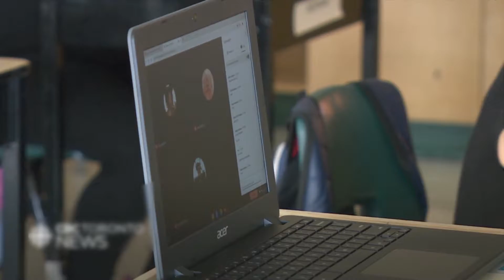2021【傳媒對焦】8月9日節目預告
安省教育廳最新發佈29頁中小學9月返校的指引，小學和中學的學生將要每周五天返回課堂,並確保更接近疫情前正常的環境，包括課外參觀考察、校內集會及課外活動等。

請收看星期一下午6:45分及晚上10:20分或於播出時間後瀏覽本台網頁 中節目重溫內的傳媒對焦。